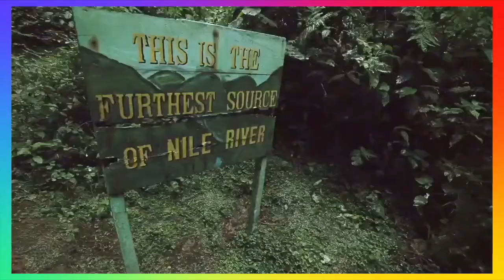Peru - Africa (1983)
Album: Continents
released: 1983